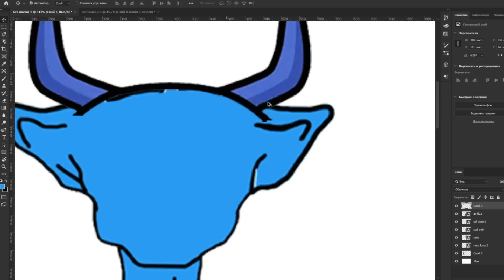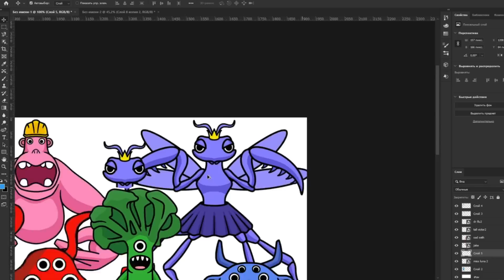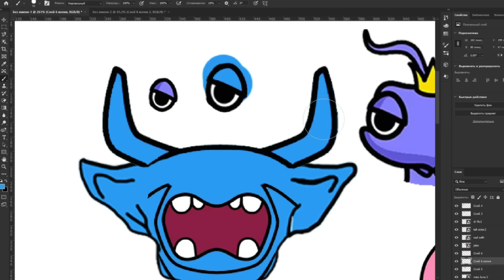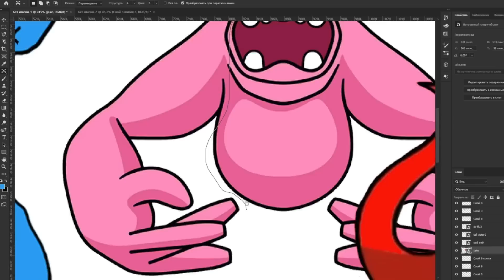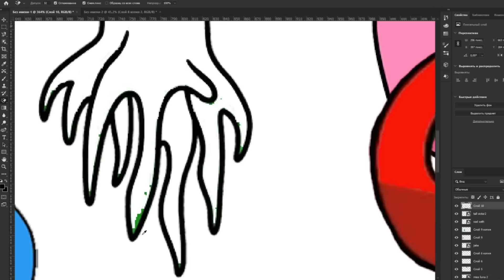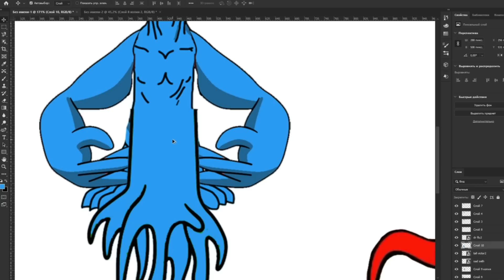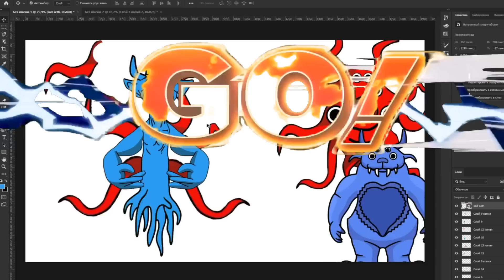5 heroes combined into one SMILEY MILEY , came out a cool new hero Garten of Banban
5 heroes combined into one SMILEY MILEY , came out a cool new hero Garten of Banban

| Garten of Banban animation

I haven't thought of a name for the character, what should we call it?

⚠️ ATTENTION !!! If you take pictures, please do not forget to put the links back to my channel!